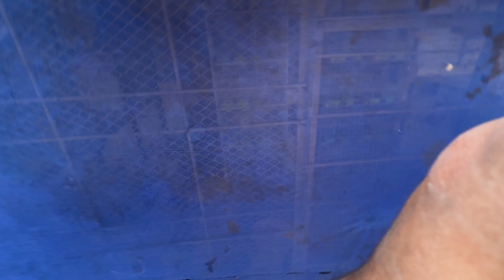Master cage ki safai shuru ( part 2 )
Welcome to Chacha Bhatija pets

Don't miss out on the fun! Share the love for pets and let's embark on this exciting mini zoo adventure together!